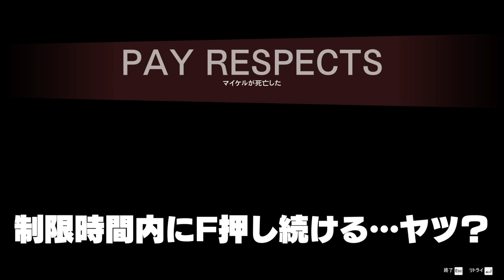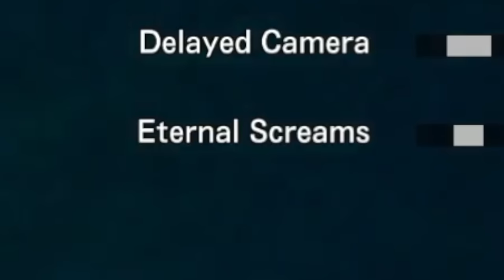【神企画】30秒ごとにランダムで何かが起こるMODでミッションをしたら神回になりましたwww【GTA5】【グラセフ】【グランドセフトオート5】